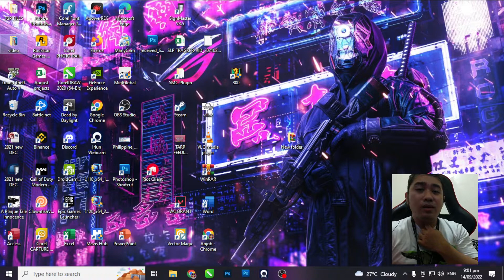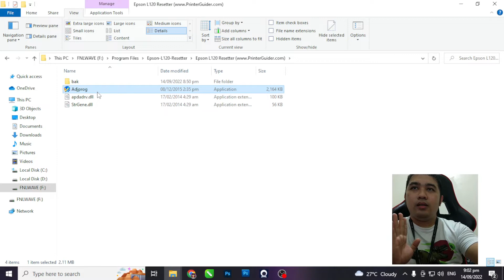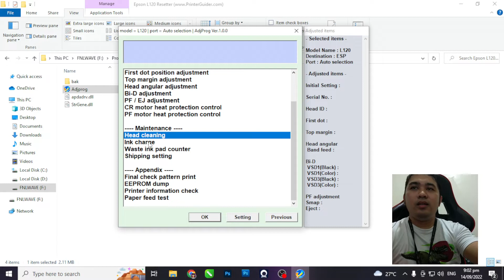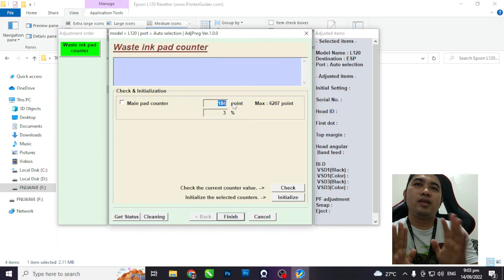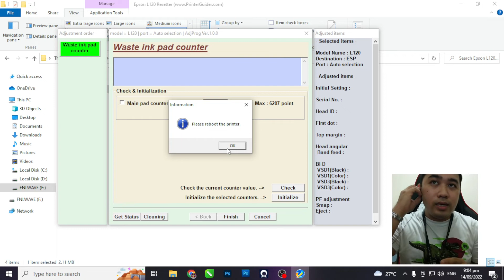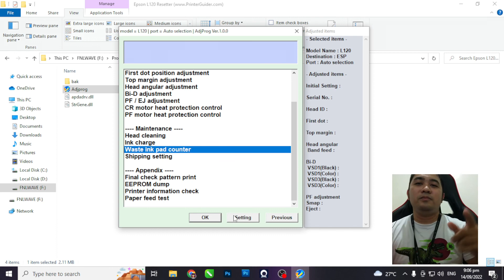EPSON RESETTER - END OF SERVICE LIFE ERROR FIX (TAGALOG) L120